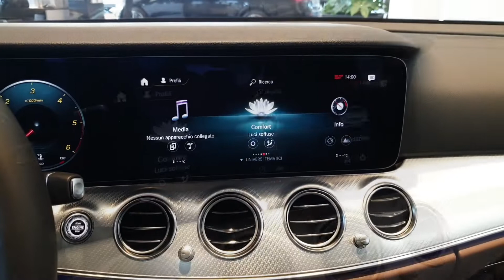Classe E 400d 4MATIC All-Terrain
Rossi presenta Classe E 400d 4MATIC All-Terrain
Venite a scoprirla nelle nostre Concessionarie.